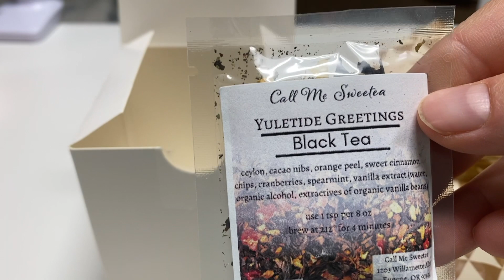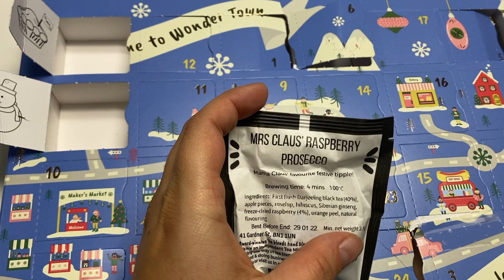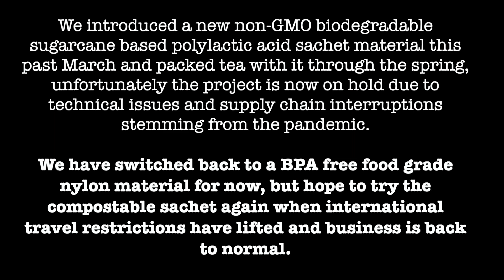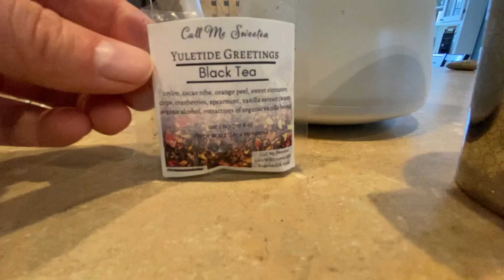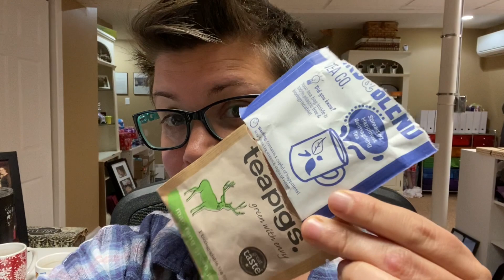VLOGMAS 2020 | Day 8: What I Drink in a Day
It was touch and go whether I'd figure it out, but it's Day 8.
Join me for a WHAT I DRINK IN A DAY vlog

T E A  M E N T I O N E D
Harney & Sons | Titanic Blend

T E A  A D V E N T  C A L E N D A R S
Star Wars
Meri Meri

B I P O C  O W N E D  T E A  C O M P A N I E S:

R E G I S T E R  T O  V O T E / C H E C K  Y O U R  R E G I S T R A T I O N: